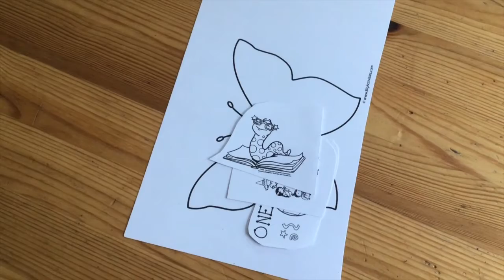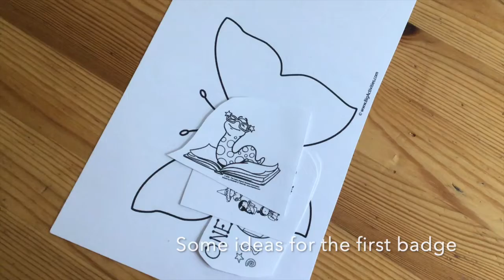Personal Astronaut Badges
A different way to share personal values and things that are important to you.